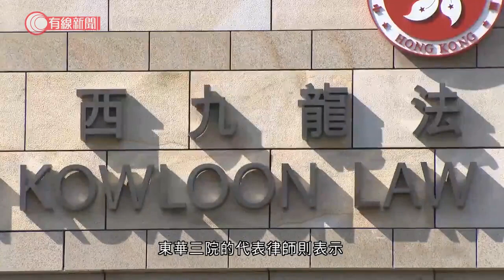李東海小學教師墮樓死因研訊完成結案陳詞 押後至29日裁決 - 20210111 - 港聞 - 有線新聞 CABLE News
【有線新聞】東華三院李東海小學教師墮樓的死因研訊，押後至本月29日裁決。

教師林麗棠前年在校內墮樓身亡，死因研訊完成結案陳詞。時任校長羅婉儀陳詞說從來無欺凌、辱罵同事，否認其他老師作供、引述她辱罵死者的說話。她說自己一直被針對，「在庭上寡不敵眾，以人多蝦人少」，又說自己工作效能高，老師可能不適應而針對她。

東華三院的代表律師則表示學校外聘公司為員工情緒輔導，死者都用過服務。校長理應第一日上任就知道死者有情緒問題，自稱不知道只是推搪，自己用極端手法對待死者的藉口。

相關影片:
1. 疫情挫小巴的士牌價　不少車主斷供甚至破產 - 20200617 - 財經新聞 - 有線新聞 CABLE News
3. 內地疫情反彈　多地倡「非必要不返鄉」 - 20210107 - 灣區直送 - 有線新聞 CABLE News